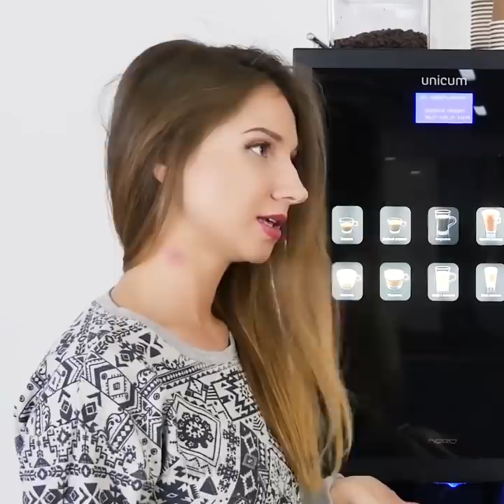29 HACKS FOR REALLY CLUMSY PEOPLE